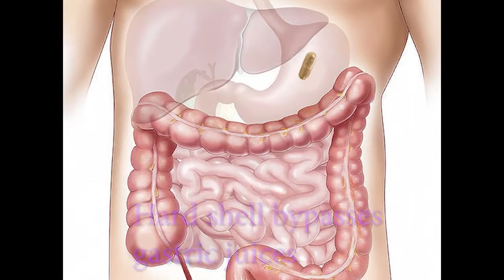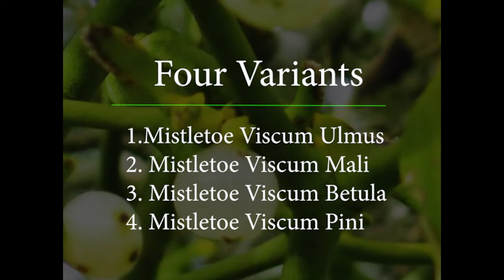Oral Mistletoe Therapy for Cancer Management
Mistletoe Therapy for Cancer Management is the 2nd most widely used cancer management Therapy and the 2nd most studied mode of Cancer Management after the conventional one which induces Apoptosis and has a Immunomodulatory effect on the patient .
Mistletoe Improves the quality of Life , increases the span of life along with tumor regression.
Mistletoe Therapy has close to 5000 research papers and about 150 clinical trails to its credit.